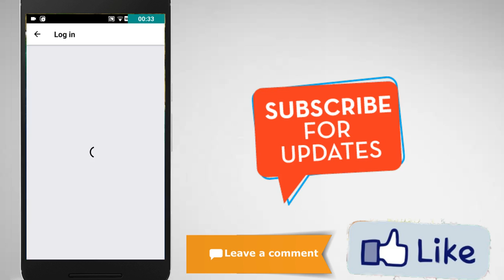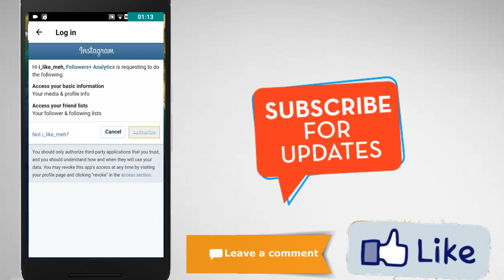[Hindi] How To See Who Viewed your Instagram Profile The Most Times? (2018)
In This Video I Will Show How To see who views your instagram profile.which Girl views your instagram profile

NEERAJZONE